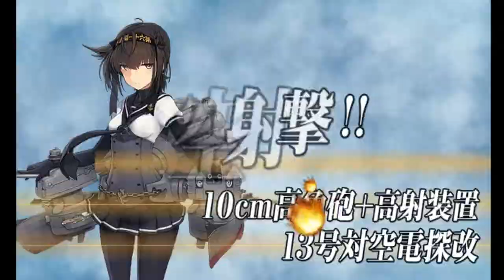Kantai Collection Winter 2018 [E-3 Hard] Final Dance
Highly recommend that this map be done on normal or higher difficulty to obtain the catapult. hard to come by item that just might be used for one of the new ships or a future dupe.

Boss Air power on this map jumps up on LD, needed to add a couple fighters to compensate (650FP is what I had)